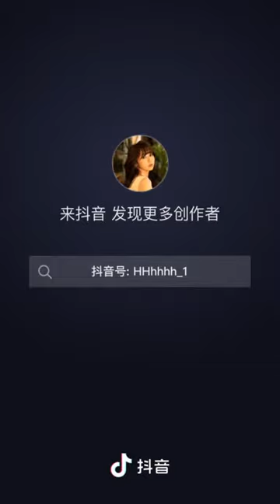董赤赤 老弟 妳根本就不胖